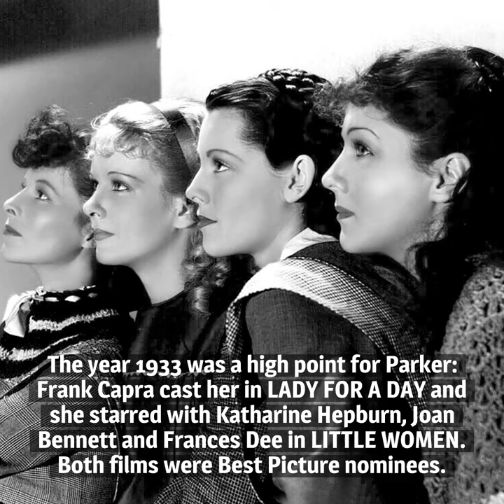10 Things You Should Know About Jean Parker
Here are 10 things you should know about Jean Parker, born on August 11, 1915. She didn't become as big a star as some expected, but she enjoyed a successful 34-year career in the theatre, pictures and television.